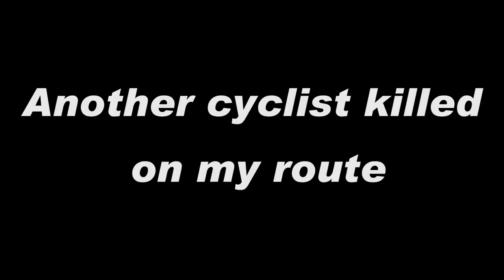Cyclist killed in roundabout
On October 14, 2014 13h35 another tragedy took place.